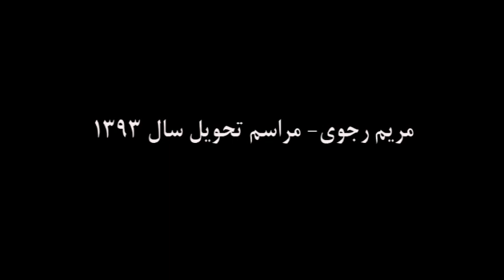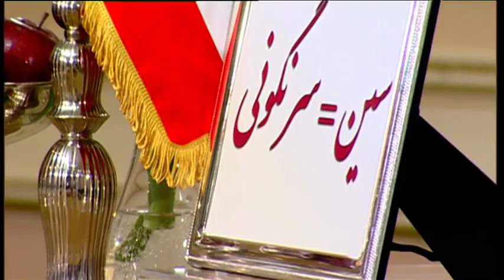مريم رجوي مراسم تحويل سال 1393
مراسم تحويل سال 1393شمسي در مقر مقاومت ايران ـ اورسوراواز با حضور مريم رجوي، اعضاي شوراي ملي مقاومت و حاميان وهوادران مقاومت ايران